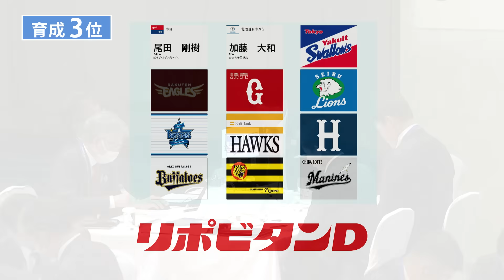2023年「プロ野球ドラフト会議 supported by リポビタンＤ」北海道日本ハムファイターズ 指名選手ダイジェスト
2023年10月26日（木）に行われた「プロ野球ドラフト会議 supported by リポビタンＤ」の北海道日本ハムファイターズの指名選手ダイジェスト

▼2023年 プロ野球ドラフト会議 supported by リポビタンＤ